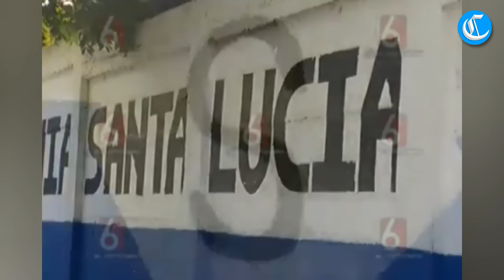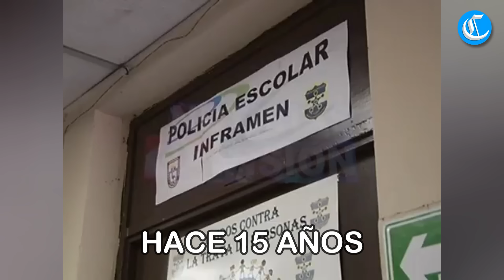La escuela SE RESPETA EN El Salvador / Nayib Bukele PONE ORDEN en las escuelas de El Salvador